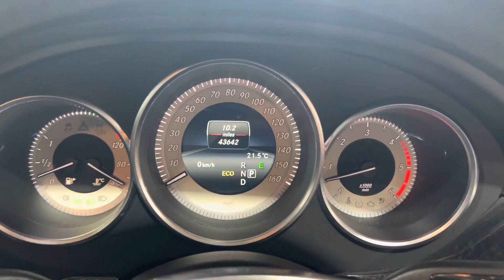2015 Mercedes-Benz CLS CLS350d V6 AMG Line (Premium) Coupe G-Tronic+